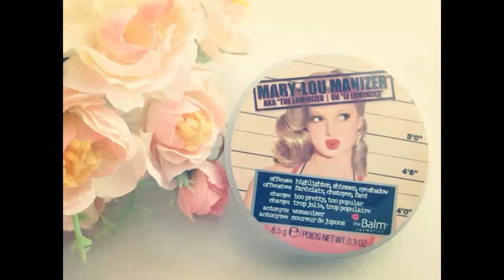Meus Favoritos de Eudora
Conteúdo exclusivo no blog No Espaço da Rô_

Onde encontrar :
Dailus, Bitarra,  Luisance,  Vivai e outras marcas: